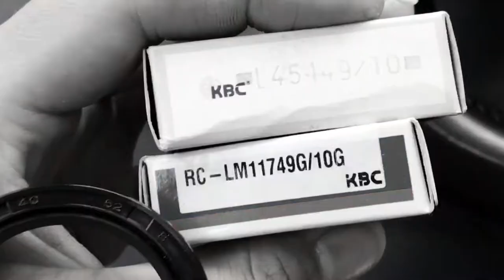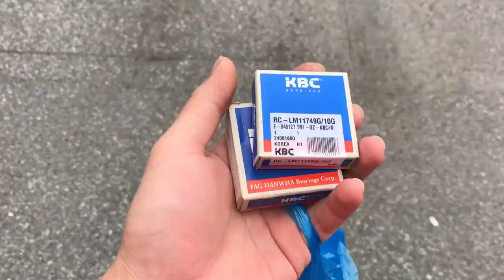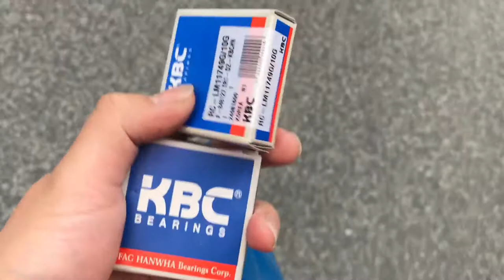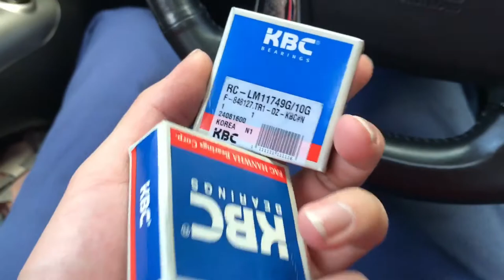허브베어링 교체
정연450트레일러 허브베어링 리테이너 까지 셋트로 깔끔하게 교체했습니다! 정비하고 몇일뒤 주행해봤는데 아무 문제없이 잘굴러가네요~
베어링 및 리테이너 규격은 영상을 시청해주세요!